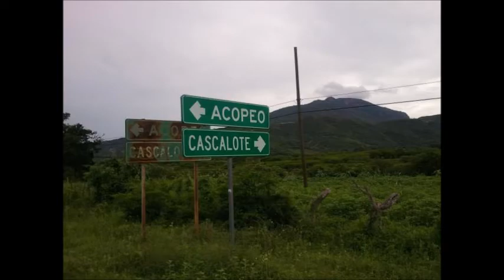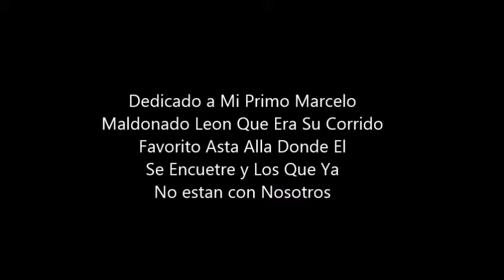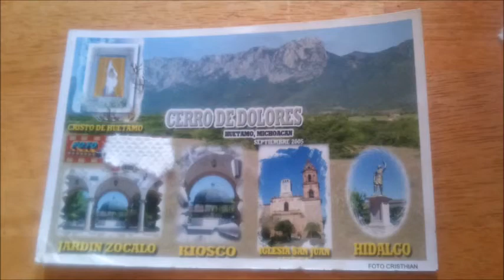Humberto Arana El Corrido a Toledo